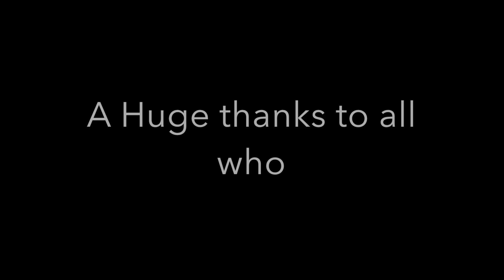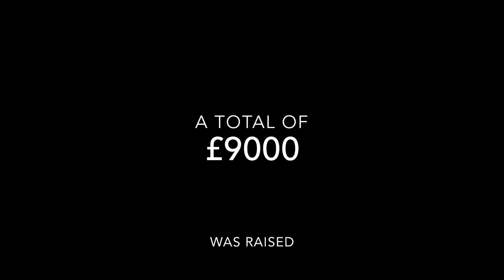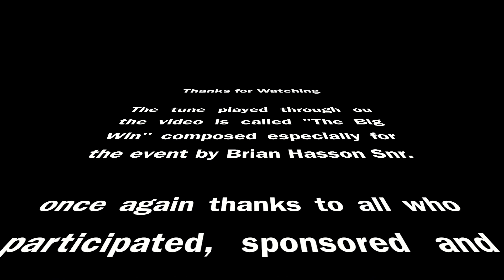Kids with Cancer Charity Event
This video is from a fabulous Charity Event "Kids with Cancer" held in the Royal Hotel Cookstown on the 17th February 2018.

A huge thanks to all who sponsored, participated and came along to show their support.

A total of £9000 was raised.